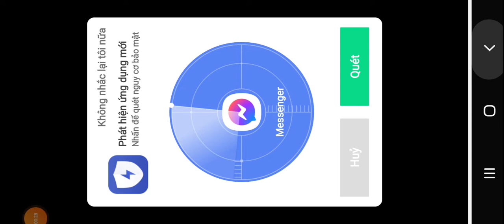Lâu lắm ko quay ;) vì bận thi